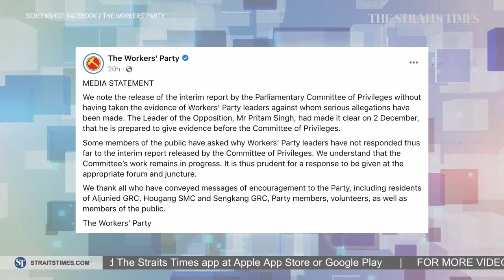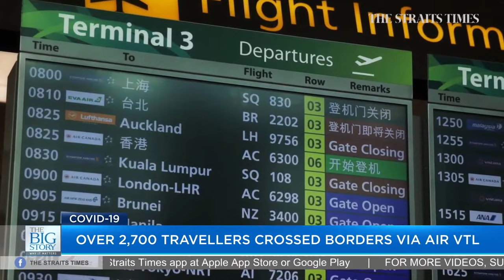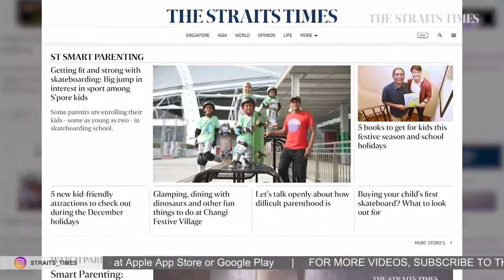WP's possible next steps as hearings on Raeesah Khan case continue | THE BIG STORY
0:00 - THE BIG STORY

0:50 - LINGERING QUESTIONS OVER RAEESAH KHAN INCIDENT
As Singapore awaits the Workers Party's response to the Committee of Privileges' special report, opinion editor Grace Ho gives her take on what to expect from subsequent hearings on the matter. She also discusses the party's possible next steps.

11:20 - SQUID GAME CREATOR NAMED ST ASIAN OF THE YEAR
Separately, Hwang Dong-hyuk, creator of South Korean hit drama survival series Squid Game, has been named The Straits Times Asian of the Year for 2021.

More than 140 million people have watched the dystopian satire, which is an expression of creativity that holds up a useful mirror to society. While depicting aspects of South Korean society, Hwang shared that the show's messages are relatable anywhere in the world.

12:59 - SMART PARENTING
And The Big Story takes a look at a sport that is fast becoming a hit again with the young and the young at heart. Multimedia journalist Cheow Sue Ann rolls into the world of skateboarding to discover its appeal.